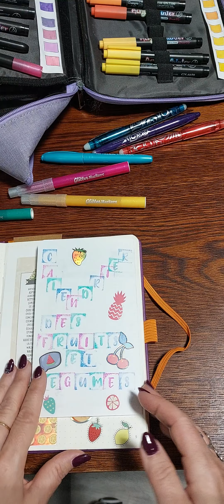remplissage du bullet journal jour 1